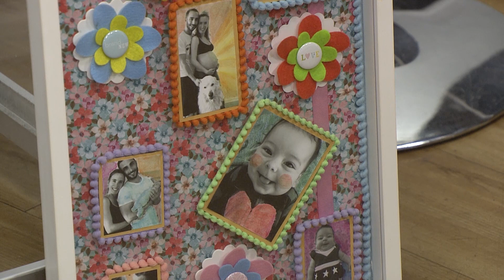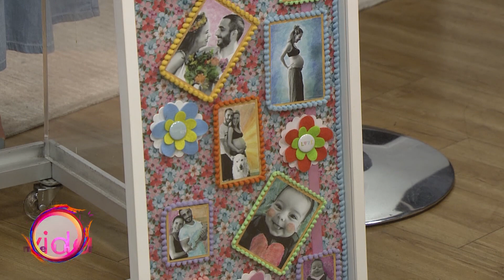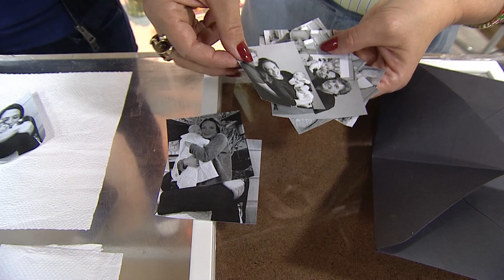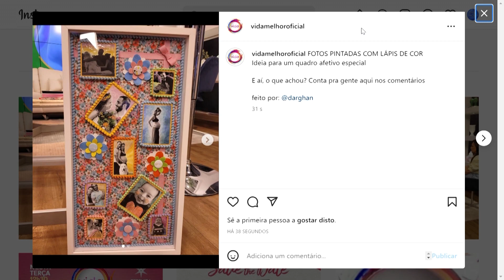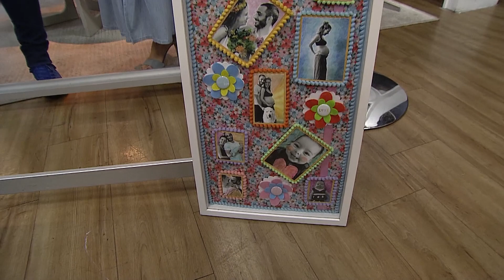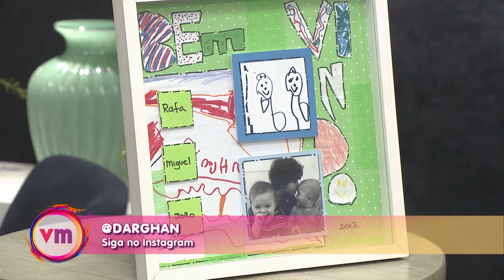Aprenda a fazer fofas fotos pintadas com lápis de cor com artesão Marcelo Darghan – 27/09/22